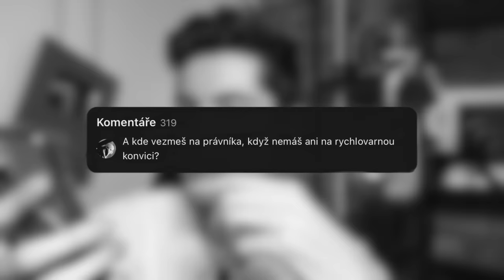ADÉLA BUDE VŠECNY ŽALOVAT!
☕️ Můžeš mě pozvat i na kafe... děkuji za podporu, kterou můžu vrátit do dalších videí !

✨ basic info:
📸 kamera: Sony ZV-1
✂️ střih: iMovie ( MacBook Pro, M1, 2020 )
🧑🏻 věk: 23